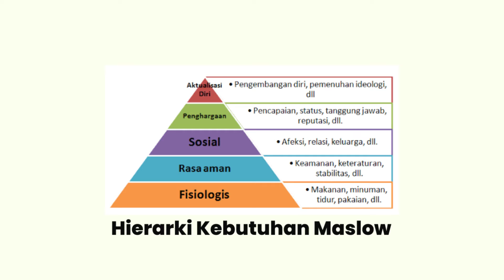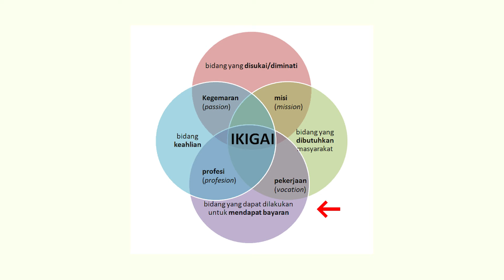Cara Menemukan Passion Kita dan Menentukan Karir yang Cocok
Terkadang, kita punya banyak sekali minat hingga sulit menentukan mana yang perlu didalami untuk keperluan karir.

Kalau kayak gitu, gimana cara mengetahui passion kita?

Pak Tung Desem Waringin, Abah Rama dan orang-orang Jepang punya cara untuk memecahkan masalah mencari tujuan ini.

Simak penjelasan singkatnya dalam video.